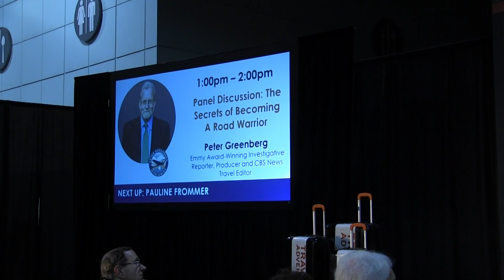"Road Warriors' Secrets" CBS travel's Peter Greenberg; NYTimes' Seth Kugel; InsideFlyer's Gary Leff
Exclusive video of panel "Pushing the Envelope - Secrets of Becoming a Road Warrior" presented at LATravelShow, Sun 4 Feb '24. (Audio substantially improves after 4:41 min).